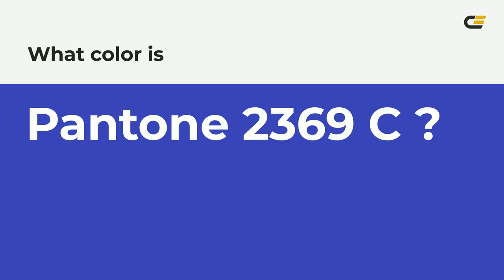color 3b3fb6 hex color - Blue color - Warm color 3b3fb6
What color is ? 3b3fb6 hex color - Blue color - Warm color 3b3fb6

Hex 3b3fb6 Color Code is also known as color.

Hex 3b3fb6 Color code in RGB color code model is created after adding 23.14% red color, 24.71% green color and 71.37% blue color.
Hex 3b3fb6 Color code in CMYK color (process color) code model is generated after subtraction of 67% cyan, 65% magenta, 0% yellow and 28% black.